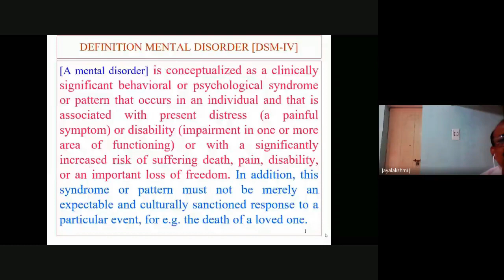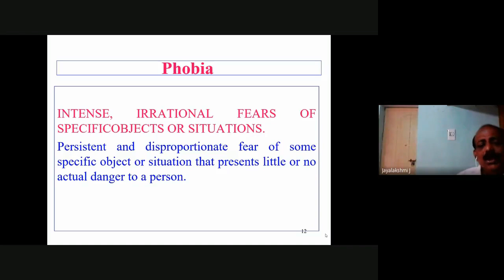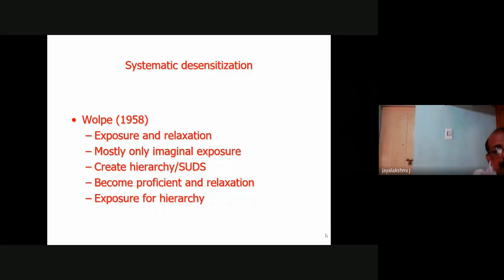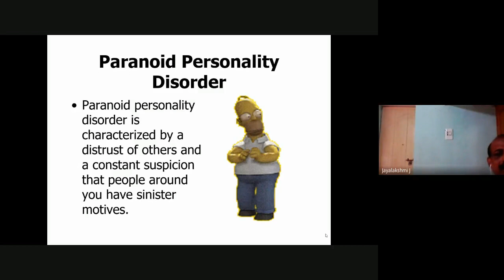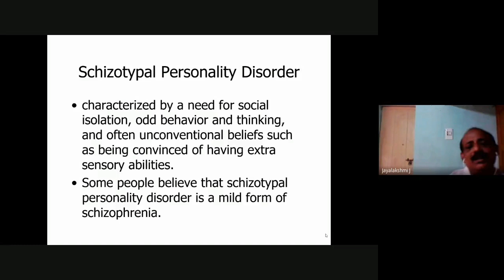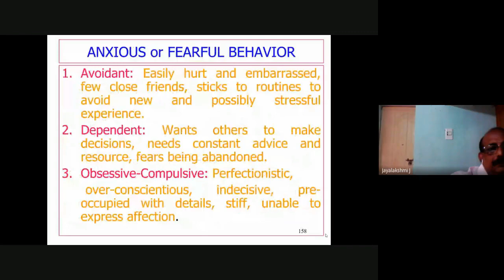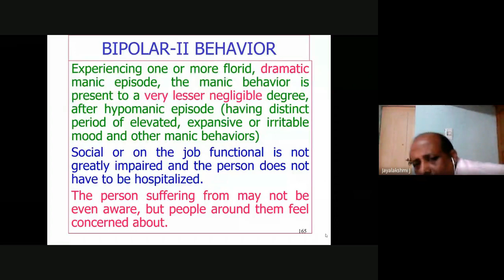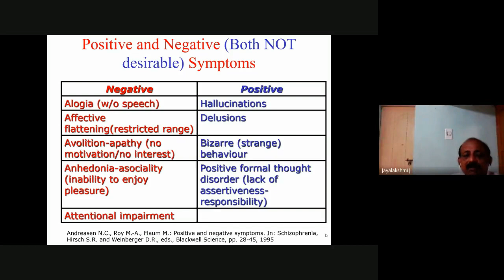Counselling session MPCE 21 Counselling Psychology 4 of 5 2020 July